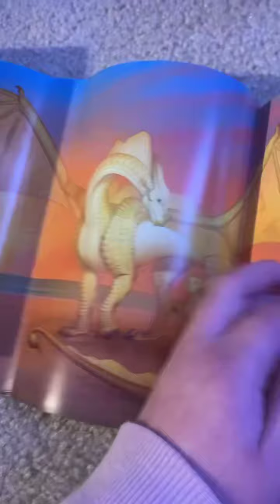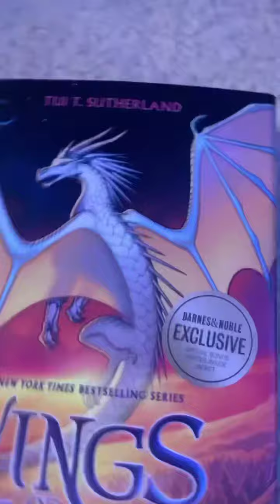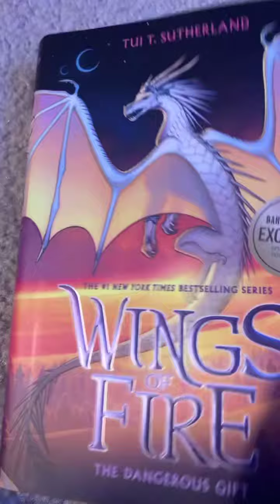Unboxing Wings Of Fire: The Dangerous Gift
I’VE BEEN WAITING LITERAL YEARS FOR THIS!
The quality of this kinda sucks, especially the sound, but I added subtitle things, so hopefully it’s easier to understand me. I tend to mumble.
Great book so far! I’m only on chapter fifteen (I recorded this at 10:00 last night) but it’s really amazing! I love Snowfall, even though the majority of the fandom hates her. And by the way, Jerboa II is definitely the reason animus magic is missing. It’s super obvious at this point. Uh.
(No spoilers in the comments, please!)